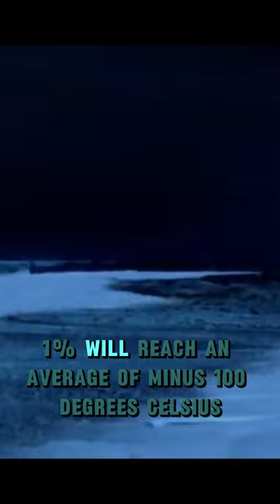Earth without the Sun Part #4